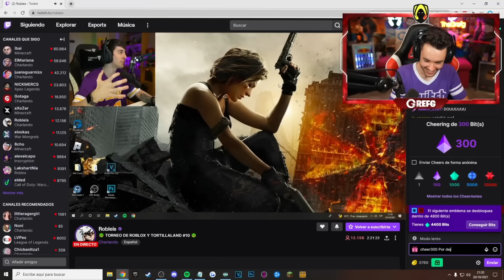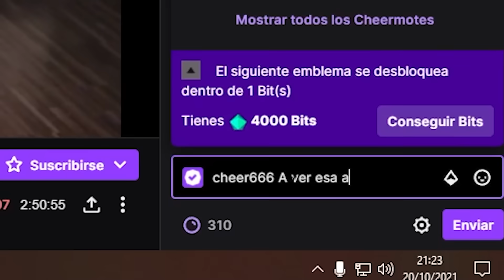GANO EL TORNEO DE STREAMERS DEL JUEGO DEL CALAMAR EN ROBLOX - TheGrefg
► ¡Sígueme!